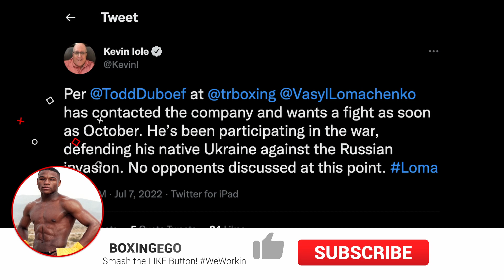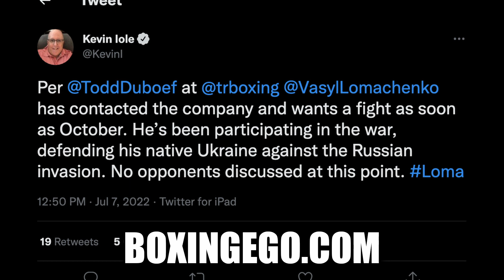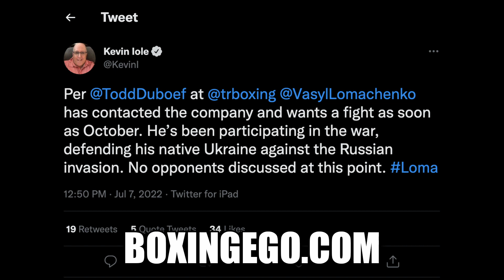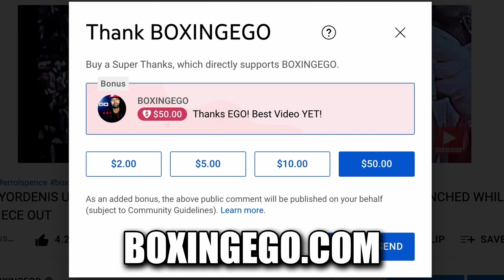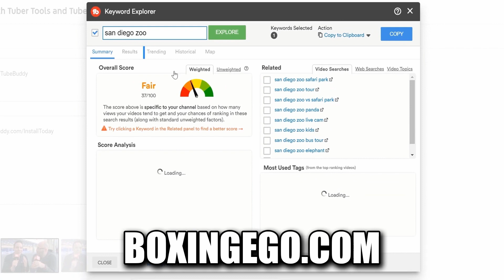DEVIN HANEY TABLES TURN! LOMACHENKO WANTS BACK IN OCT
BOXING SUMMARY: BREAKING NEWS TOP RANK REVEALS THAT VASILIY LOMACHENKO WANTS TO FIGHT AGAIN POSSIBLY IN OCTOBER. OH HOW THE TABLES HAVE TURNED FOR DEVIN HANEY. I EXPLAIN HOW AND WHY IN THIS VIDEO.

boxing news latest today 2022 THIS VIDEO GIVES YOU BOXING NEWS MUST WATCH, YOU WON'T BELIEVE THIS VIDEO QUALITY, I'M THE BEST ON YOUTUBE.